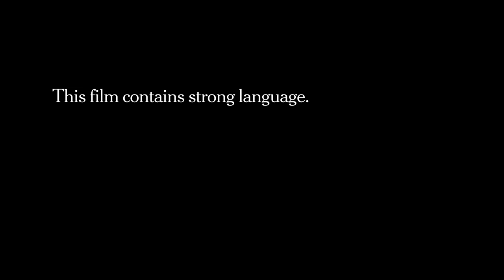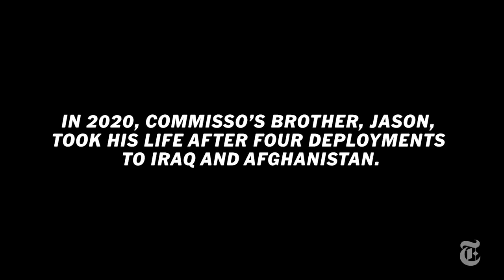Iraq War Veterans, 20 Years Later: ‘I Don’t Know How to Explain the War to Myself’ | Op-Docs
Months after the United States invaded Iraq in 2003, I began filming the U.S. Army’s 2nd Battalion, 3rd Field Artillery Regiment (known as the Gunners) in Baghdad. The unit was housed in a bombed-out palace on the banks of the Tigris that they named Gunner Palace.

Rather than just making a movie about the men, I suggested that we make a film together — an offer that the soldiers quickly embraced. They told the story of the war as only they could: They played guitar, spat out rhymes and played to the camera. But behind all their bravado and posturing, they were just kids who desperately wanted the world to understand the war through their eyes.

In the last two months of 2003, the Gunners lost three men to I.E.D. attacks. They scrambled to create makeshift armor for their soft-skinned vehicles using scrap metal. When asked by a soldier about the lack of armor in 2004, Secretary of Defense Donald Rumsfeld famously said, “You go to war with the army you have, not the army you might want or wish to have at a later time.”

They were the army we had. They fought an enemy they couldn’t always see in a land they didn’t understand for reasons that were never entirely clear. In the midst of the pandemic, I visited the men and spoke with them about how they make sense of their role in a war that has yet to be fully reckoned with. In "The Army We Had," the veterans grapple with a past that still reverberates powerfully through their lives.

- Text by Michael Tucker
- Film by Petra Epperlein and Michael Tucker

Ronaldinho (Manchester Unitedcristiano ronaldo vid more tags:cristiano ronaldo rocket ronaldo cr7 skill man.utd trick messi kaka rooney fifa 09 pes 2009 compilation 08/09 2008/2009 07/08 2007/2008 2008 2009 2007 premier leage penalty free kick dive diver el nino torres gerrard liverpool chelsea lampard drogba terry arsenal fabragas wallcott ron7 ron17 portugal ireland brazil spain argentina italy england germany france